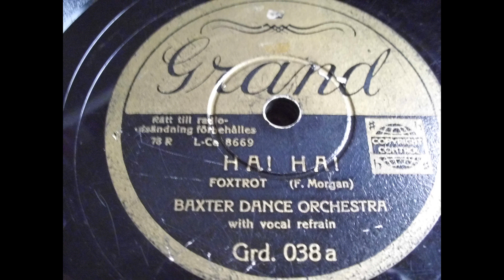Fred Morgan's Banjo Rhythmics: Ha ! Ha!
Fred Morgan and his Banjo Rhythmics: Ha ! Ha !
aufgenommen in London 1937 (Original Veröffentlichung: Parlophone (GB) F 953)
Grand Grd 038